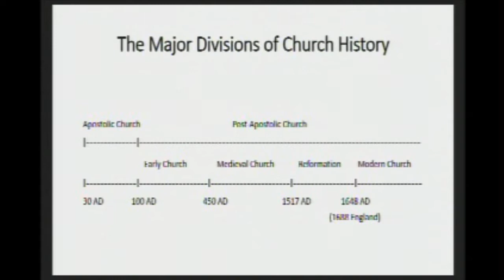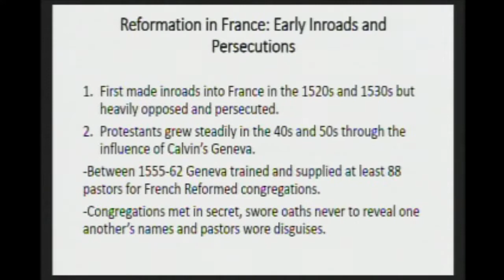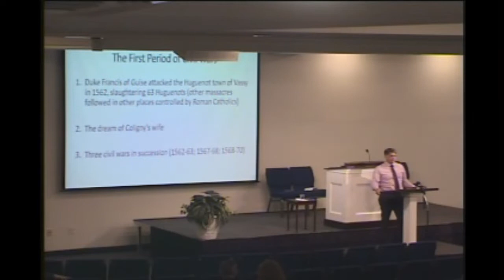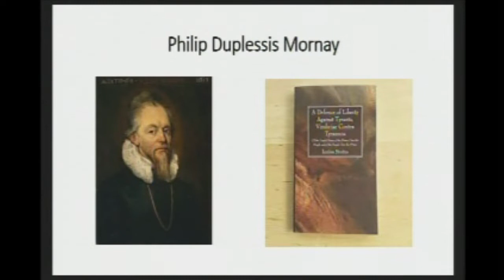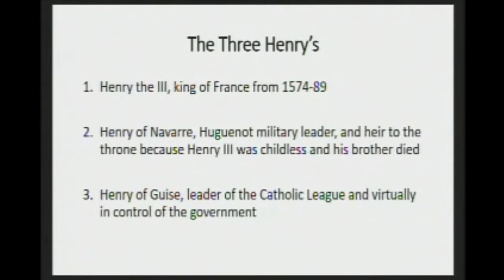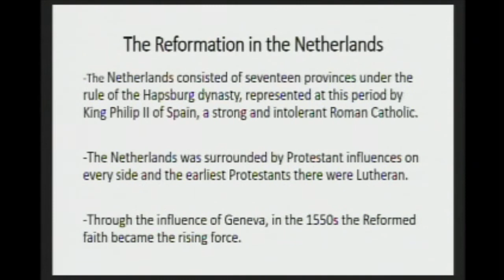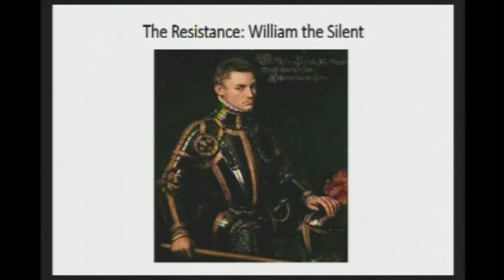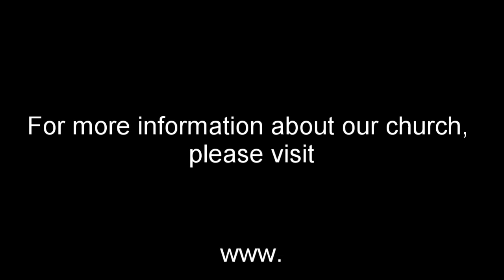SS: Lesson 54: The Reformation in France and the Netherlands